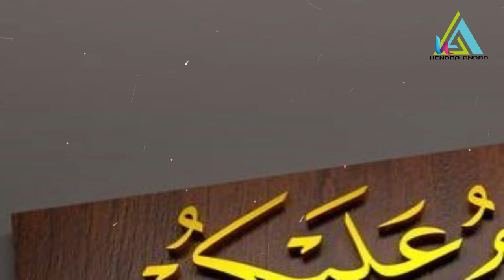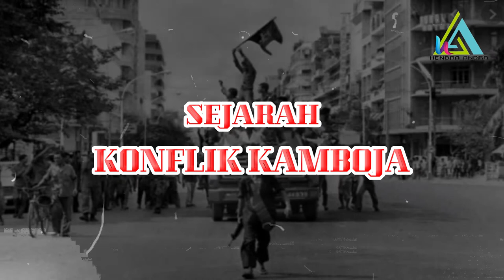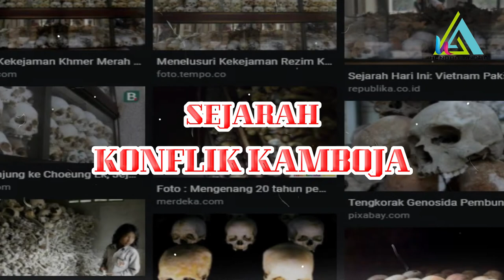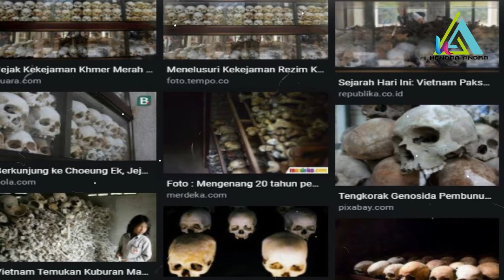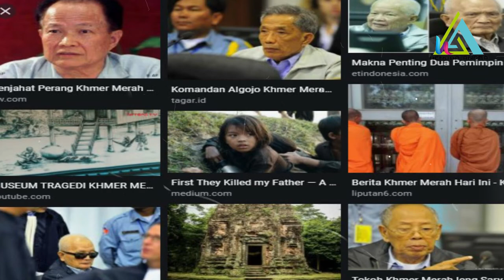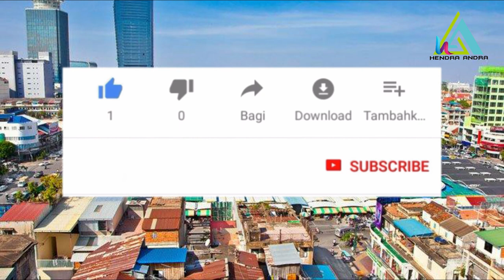Konflik Kamboja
Konflik Kamboja.Kamboja merupakan negara di kawasan Indochina yang menganut sistem pemerintahan monarki konstitusional. Kamboja menjadi sebuah negara berdaulat sejak kepergian Perancis dari Indochina sekitar 1955. Periodisasi konflik di Kamboja dapat dibagi menjadi tiga, yaitu konflik masa pemerintahan Sihanouk (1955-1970), Lon Nol (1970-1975) dan Pol Pot (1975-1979).
===Konflik masa Sihanouk===
Pada tahun 1955, Sihanouk diangkat sebagai kepala pemerintahan Kamboja. Pada masa pemerintahannya, Sihanouk menerapkan dan mendominasi sistem demokrasi parlementer Kamboja. Ia juga menciptakan ideologi Sosialisme Buddha sebagai ideologi nasional. Konflik pada masa Sihanouk bermula saat ia menjalin kedekatan dengan negara-negara komunis seperti Vietnam Utara dan China.
===Konflik masa Lon Nol===
Pendirian Republik Khmer dengan dukungan Amerika Serikat memicu konflik baru di Kamboja. Golongan Khmer Merah revolusioner pimpinan Pol Pot melakukan upaya kudeta terhadap Lon Nol pada tahun 1975.
===Konflik masa Pol Pot===
Rezim Demokratik Kamboja pimpinan Pol Pot mulai berkuasa pada tahun 1975. Pol Pot menerapkan ideologi Komunis Maois di Kamboja selama 4 tahun pemerintahannya.
Channel Hendra andra.